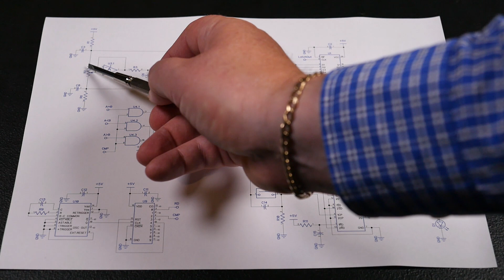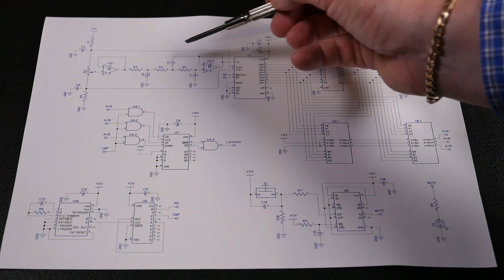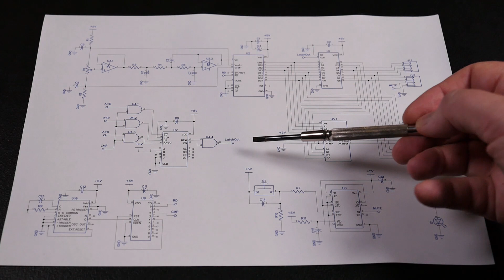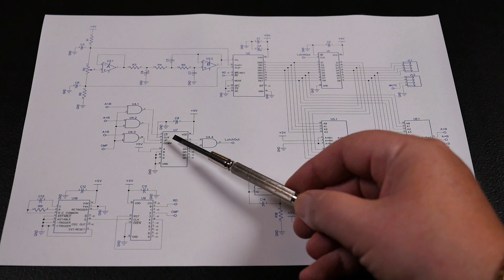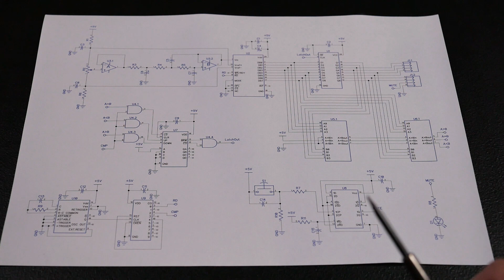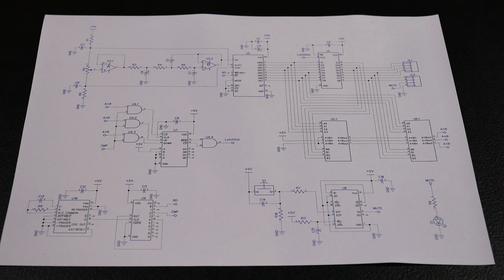Attenuator Controller Design Concept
An implementation of a controller for the precision attenuator board using a potentiometer and analog-to-digital converter, along with a concept for filtering out relay chatter without using a microcontroller.